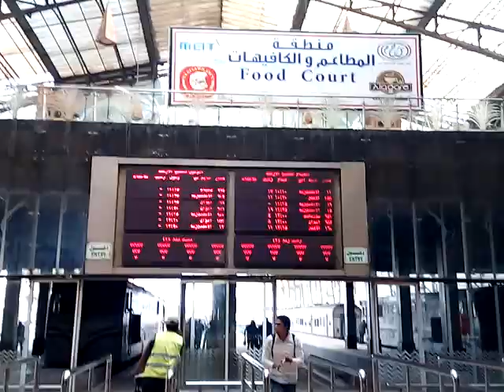بانوراما محطه سكه حديد مصر القاهره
السكه الحديد نوفمبر 2019